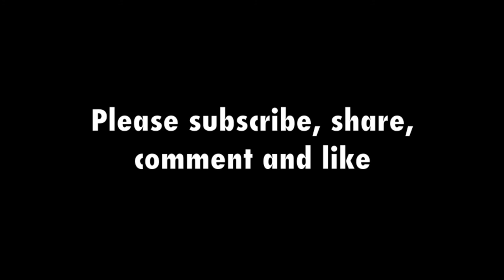Exclusive full video of Navy’s underwater search for Cold War “lost nuke” off Canada’s coast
Exclusive full video of the Royal Canadian Navy’s probe of massive underwater metallic object thought to be a lost nuclear bomb from a United States Air Force B-36 Peacemaker that crashed in 1950 during a secret Cold War mission.
In 1950, when the Soviet Union and the West were on the brink of nuclear war, a US Air Force intercontinental bomber on a war games mission off the coast of Western Canada crashed after catastrophic engine failure. Before the crew parachuted out, they jettisoned their atomic bomb over the water. The massive B-36 strategic bomber then crashed into the remote mountains of British Columbia. Five crew members died.
But the nuke was never found. It was the first known lost nuclear bomb, a scenario now referred to as a “Broken Arrow” incident.
The accident was shrouded in secrecy for much of the Cold War. The plane’s crash site was located and a U.S. forces team flew in, removed sensitive material and then destroyed the wreckage of the downed plane. The co-pilot said the bomb was detonated over the water. The U.S. air force said the bomb — while packed with 5,000 pounds of TNT, did not have its plutonium core that was needed for a nuclear detonation. Still, it has spawned conspiracy theories, speculation, official search missions and unofficial sleuthing.
The mysterious crash came back into the headlines in 2016 after a diver found an unusual metal object off the coast of British Columbia, not far from where the B-36 started its fall. The diver said he’d never seen anything like it before, even pondering whether it was alien. When he first came out of the water he told his buddies he’d just found a UFO. When the diver told an old-timer fisherman about it, he was told he might have found the lost nuke. When the diver Googled it, he was struck by how similar the interior of an old Mark IV nuclear bomb was to the object he found. The diver alerted Canadian authorities.
In November 2016, the Royal Canadian Navy deployed the HMCS Yellowknife, a maritime coastal defence vessel, to search the coastal waters south of Prince Rupert, B.C.
Here is the previously unreleased video footage of the Navy’s underwater exploration of the object, released exclusively to The Mob Reporter through an information request.
With the help of the diver, the crew used onboard sonar systems, a remotely operated underwater vehicle and a dive team. On Nov. 22, 2016, the Navy found the object of interest eight metres below the surface. The Navy says it was not an unexploded military munition and poses no threat to local residents. Presumably that means it is not part of the B-36, but the Navy isn’t entirely sure exactly what it is.
The official finding is the object is a steel piece of industrial equipment measuring about 5 1/2 metres across and one metre high. It appears to be a metal part of a larger machine assembly and was once painted yellow.
Suggestions on what it is could be are most welcome in the comments below.
HMCS Yellowknife is a Kingston-class Maritime Coastal Defence Vessel (MCDV) first launched in 1997. MCDVs are multi-role minor war vessels with a primary mission of coastal surveillance and patrol, including general naval operations and exercises, search and rescue, law enforcement, resource protection and fisheries patrols.
The B-36 was the first genuine intercontinental bomber. It was a massive airplane, with the longest wingspan of any combat aircraft ever built, at 230 feet (70.1 metres), with a flying range of 10,000 miles (16,000 km) without refueling.
Underwater video and photos of HMCS Yellowknife: Canada’s Department of National Defence; Archival footage of B-36: U.S. Department of Defense; Bomb photos: United States government; Added music is "Swamp Atmos" by DL Sounds